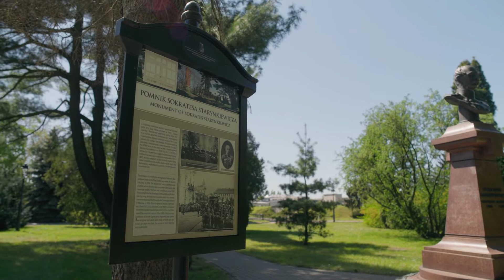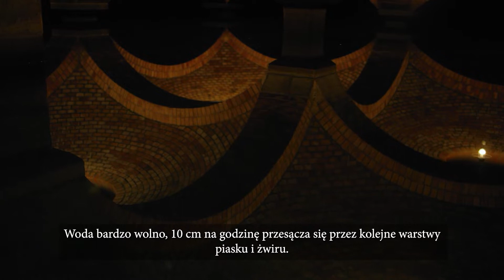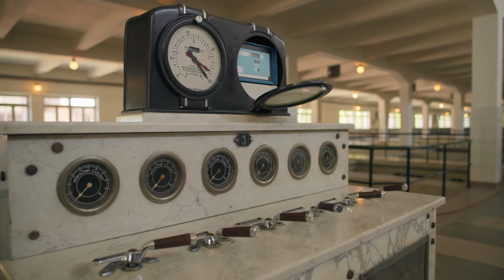Wirtualny spacer po Stacji Filtrów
Zapraszamy Was na wyjątkowy, wirtualny spacer po Stacji Filtrów. Zobaczycie to, co zwykle niewidoczne – m.in. zbiornik wody czystej i wnętrze filtra powolnego. Dowiecie się też więcej o historii i teraźniejszości obiektu, a z lotu ptaka ukaże się Wam cały zabytkowy kompleks wraz z remontowaną właśnie wieżą ciśnień. Zachęcamy do oglądania!